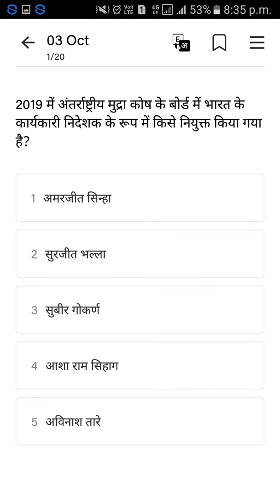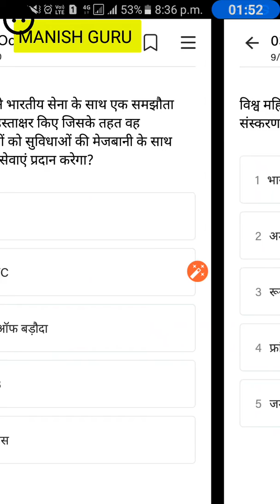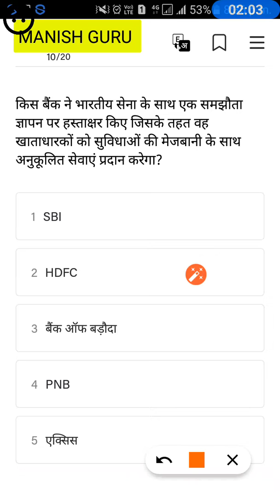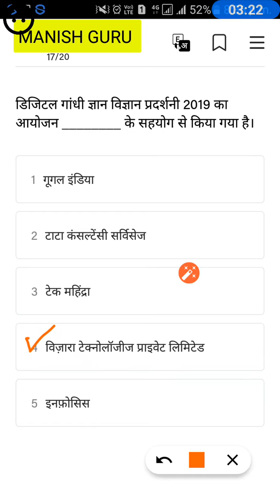Daily current affairs Quiz 4 October 2019